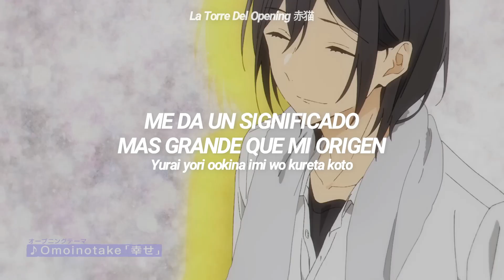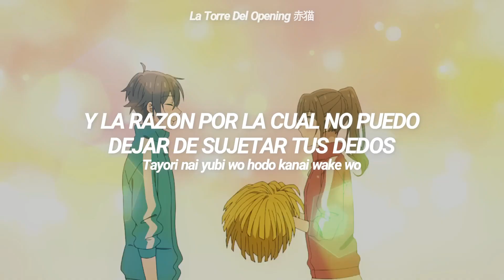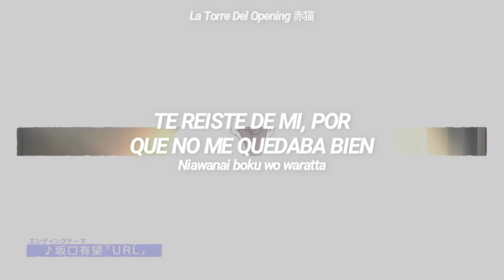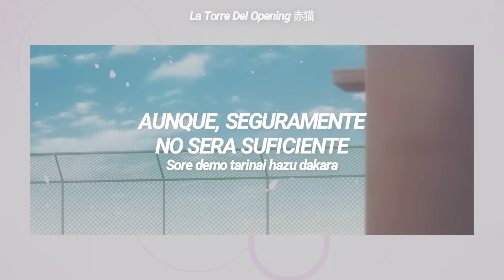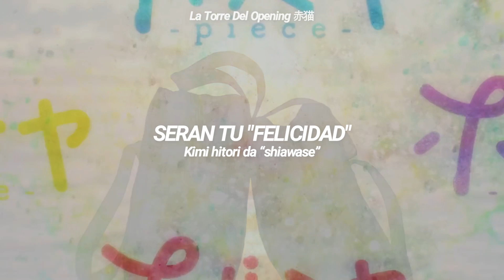Horimiya: Piece Opening Full | Shiawase - Sub Español『AMV』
Muy buenas gente el día de hoy les traigo el Opening de el DLC de Horimiya, Espero que les guste :)
➤CANAL PRINCIPAL:
➤Anime: Horimiya: Piece
➤Estado: En Emision
➤Cancion: Shiawase
➤Artista: Omoinotake
Letra:
Kitto shiranai darou
Sutete shimaitai kako wo
Futari no joshou da to imi wo kureta koto

Kitto shiranai darou
Kimi ga yobu boku no namae
Yurai yori ookina imi wo kureta koto

Nomihoshita amai saidaa
Musekaeru boku wo waratta
Tsukurotta egao nanka mou iranai ne

Dou shite dou shite
Moratte bakari iru boku wo
Itoshii to iu no boku wa nani wo

Kaeshite kaeshite
Ikite ikerun darou ka
Mabushii omoi ga michite iku

Kono kanjou no namae wo sotto
Kimi ni tsutaeyou “shiawase”

Yatto shittan da yo
Iiatta hate ni aru mono
Sayonara dake janai sonna koto sae wo

Zutto shiritain da yo
Kimi no me ni utsuru sekai
Tayori nai yubi wo hodo kanai wake wo

Kimi ga anda nagai mafuraa
Niawanai boku wo waratta
“rainen wa” sono kotoba ni ikasareta

Dakishimeta hada ga surechigau hibana ga
Futari no masatsu netsu kono kimochi no shoutai

Sou shitesou shite
Terashite bakari iru kimi no
Nan ni nareru ka na boku no zenbu

Sasagete sasagete
Sore demo tarinai hazu dakara
Uchuu ga owattemo kimi wo aisu yo

Dono kanjou mo kimi ni wa katenai
Kanashimi sae ai ni suru kara

Kono kanjou no yukue wa zutto
Kimi hitori da “shiawase”